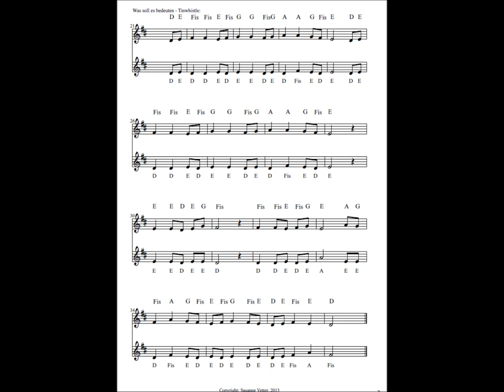Was soll es bedeuten? (German Christmas Song)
"Was soll es bedeuten?"
German Christmas Song
Bongos, Keyboards, Kantele, Orchestra Bells: Susanne Vetter, 2013
Homerecording (!)